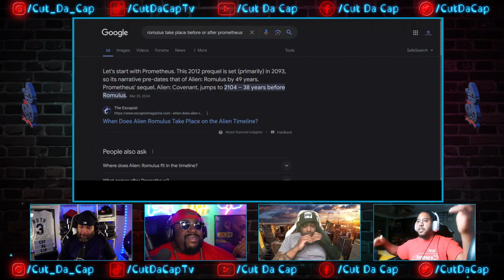ALIEN: ROMULUS (TRAILER) REACTION || CUT DA CAP || E136